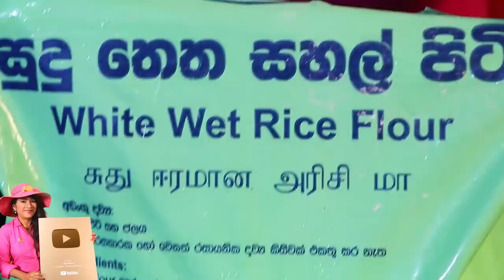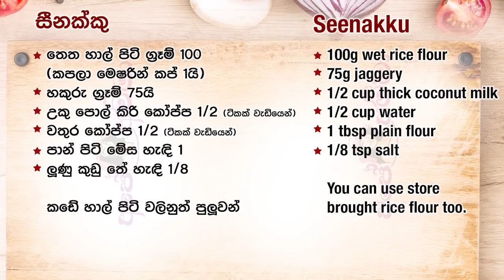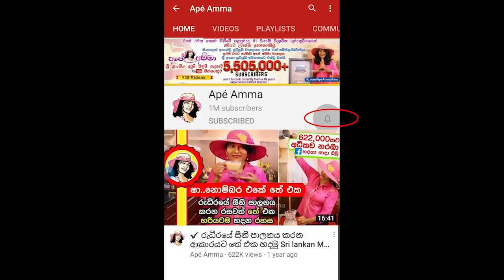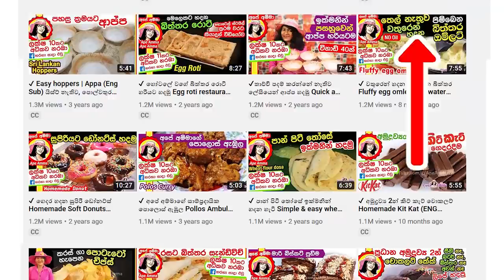✔ කිරියා වගේ රසවත් අතුරුපසක් සීනක්කු (සව් දොදොල් වගේ) (English Subtitle) Seenakku sweet by Apé Amma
තෙත හාල් පිටි ග්‍රෑම් 100
(කපලා මෙෂරින් කප් 1යි)
හකුරු ග්‍රෑම් 75යි
උකු පොල් කිරි කෝප්ප 1/2 (ටිකක් වැඩියෙන්)
වතුර කෝප්ප 1/2 (ටිකක් වැඩියෙන්)
පාන් පිටි මේස හැඳි 1

කඩේ හාල් පිටි වලිනුත් පුලුවන්

100g wet rice flour
75g jaggery
1/2 cup coconut milk
1/2 cup water
1 tbsp plain flour
1/8 tsp salt

You can use regular rice flour too.

Ape amma Seenakku